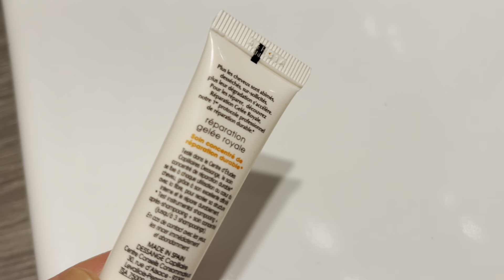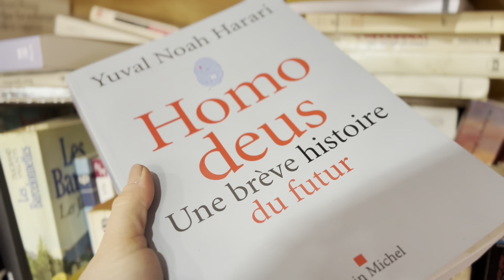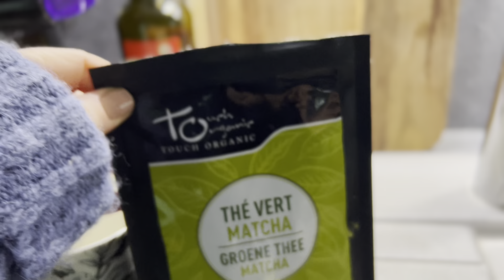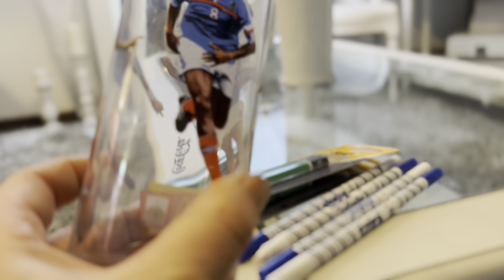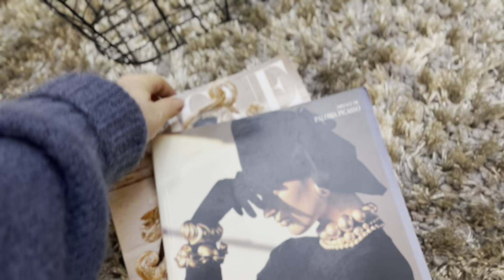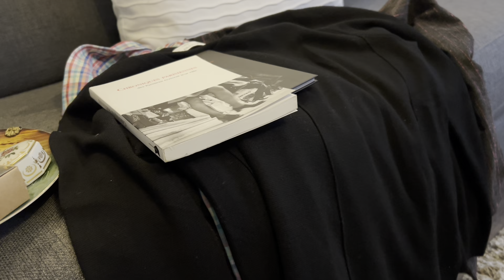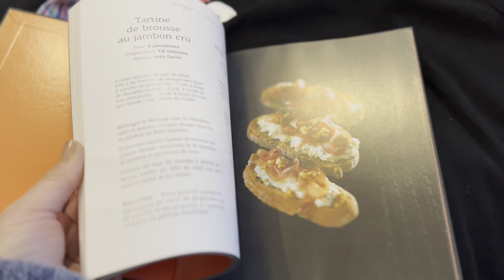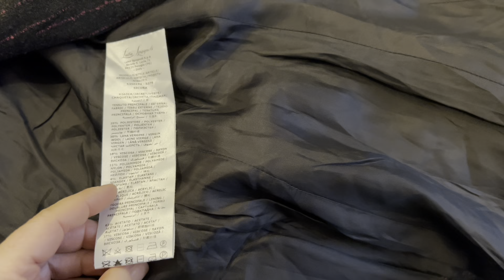МНЕ ПОВЕЗЛО со СВЕКРОВЬЮ. ЧЕМ КОРМИТ ФРАНЦУЖЕНКА. Создаю УЮТ. НОВИНКИ и НАХОДКИ. День СО МНОЙ